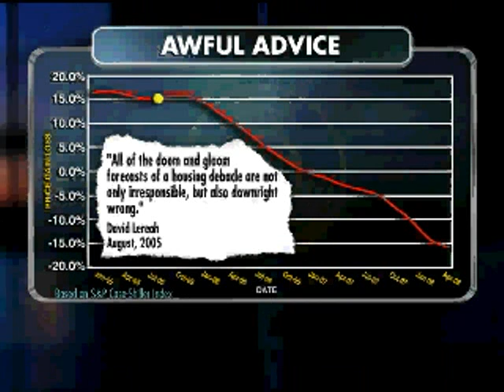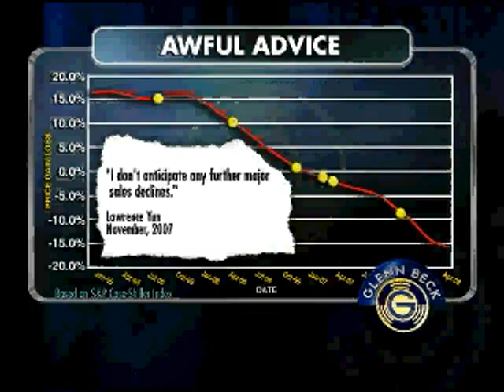Glenn Beck's Real Story: Good News, Bad Source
Glenn Beck takes a look at the mortgage crisis...

Watch Glenn Beck weeknights on Headline News at 7p, 9p and midnight.